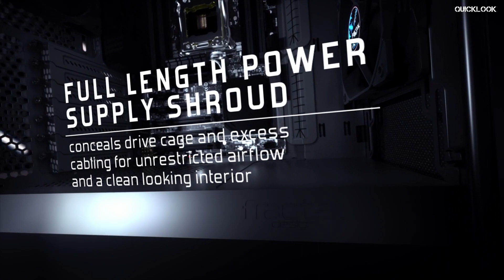Fractal Design Meshify C